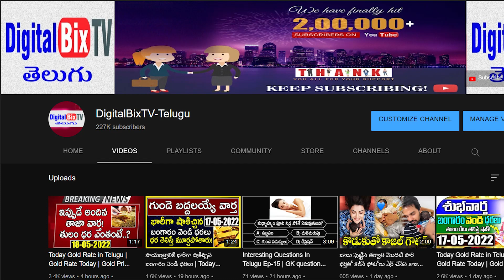సాయంత్రం బంగారం వెండి ధరలు | Today Evening Gold Price In India | Gold Rates Today |Today Gold Rate